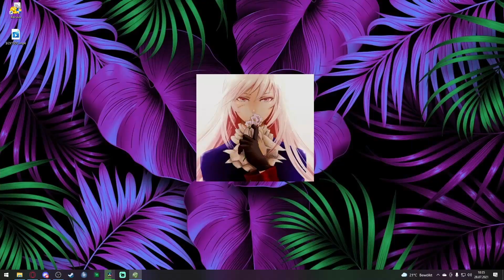Let´s Play Vampires Dawn 2 Ancient Blood #29 Särge, Burgen und Fähigkeiten (keine Musik!)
Wir kaufen endlich Särge, bekommen erklärt, wie die Burgen erobert werden und wie wir die Fähigkeiten erhöht werden.

Jeden Tag um 14 Uhr eine neue Folge von Vampires Dawn!